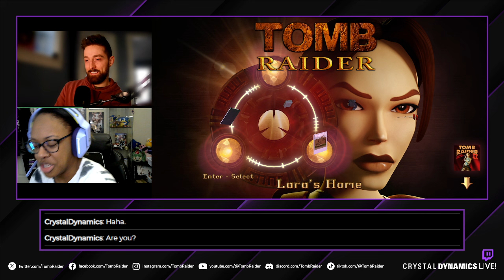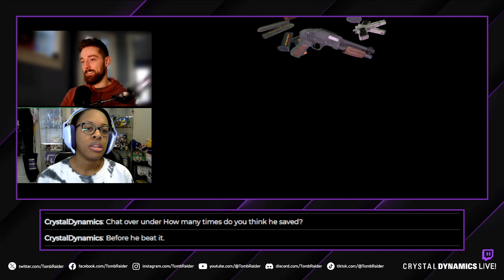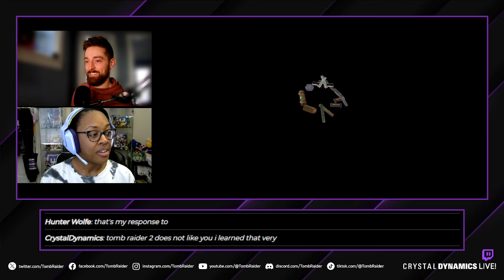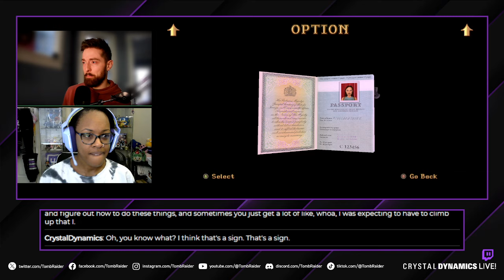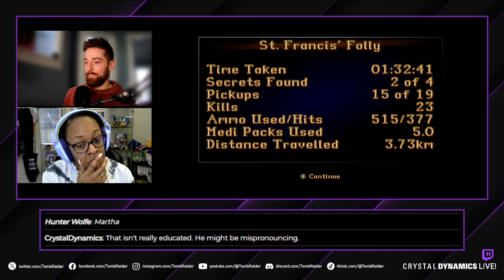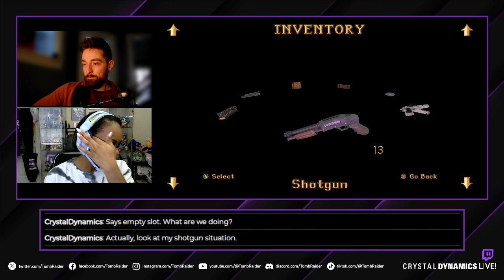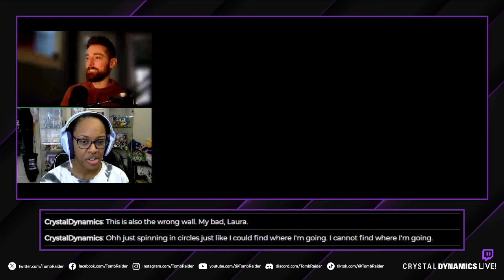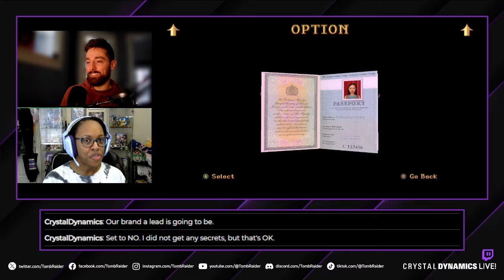Crystal Dynamics LIVE Let's Play #4: Tomb Raider I-III Remastered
Crystal Dynamics LIVE! Episode 4
TR I-III Remastered
Pierre THOUGHT
If you missed our livestreams, do not fret, as they will be uploaded here on YouTube!

 / tombraid.  .

Tomb Raider Gear available NOW!

Join the Tomb Raider Community:
X: